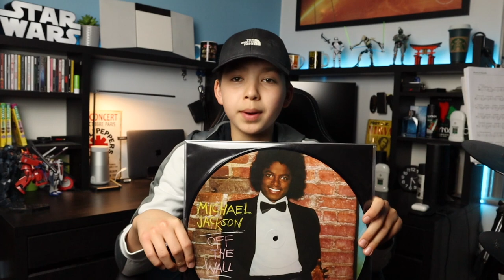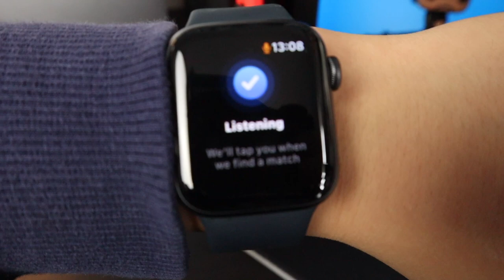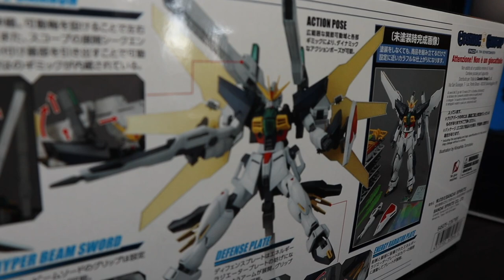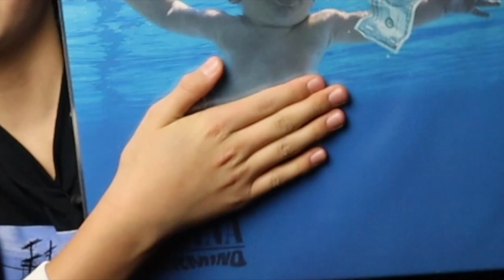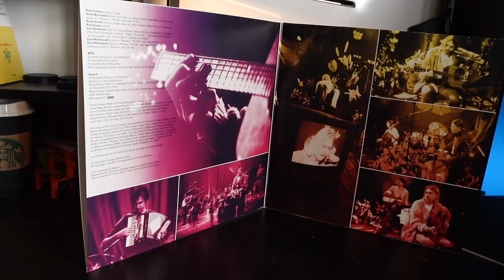What I got for my Birthday!! (2022 Birthday Present Haul)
In this video I show you guys what i got for my birthday. I got a lot of things and I am very happy with them. I will leave links for the presents that I got.

I hope you enjoyed this video! I will be making reviews on mostly everything I got!!!